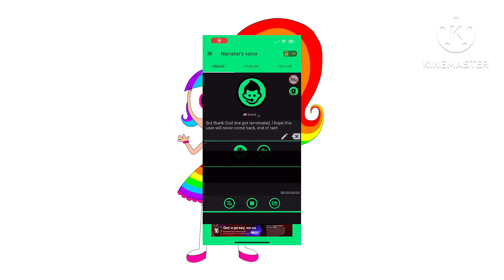Super Ghost Rider vlogs rants: #4 - Ra1nBowK1tty101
Requested by @Stepdownfenny_da_blue_fox